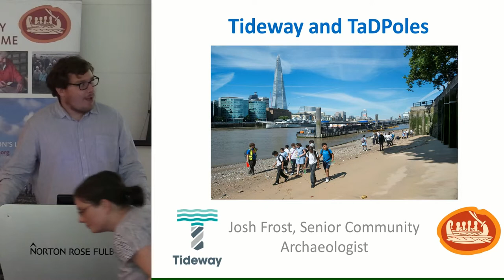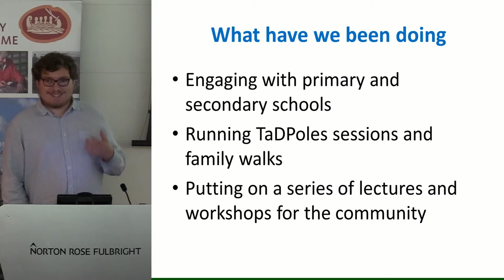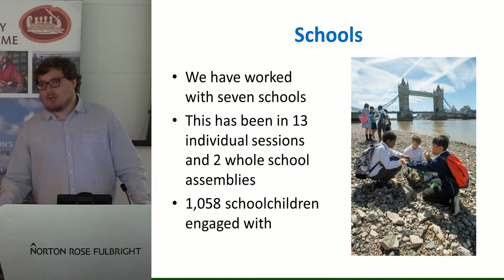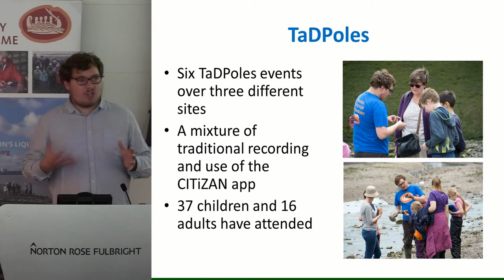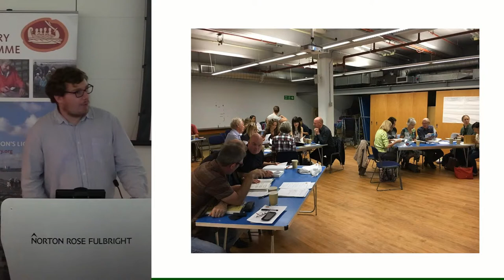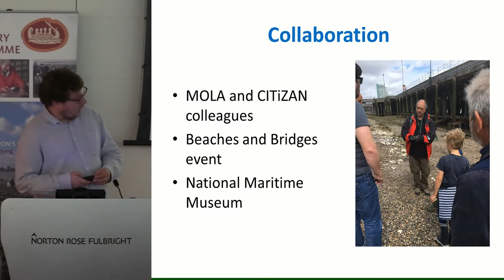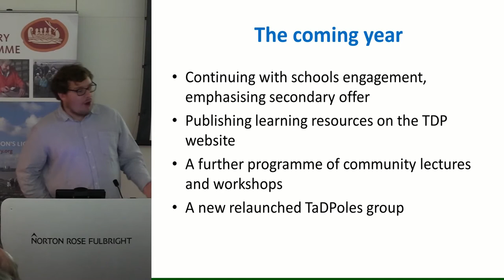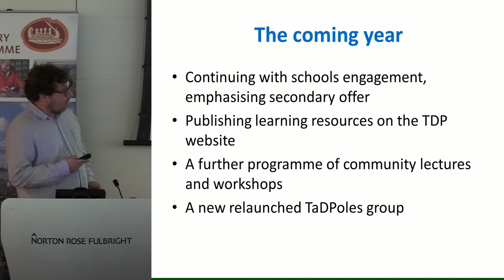Tideway and Tadpoles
By Josh Frost, TDP